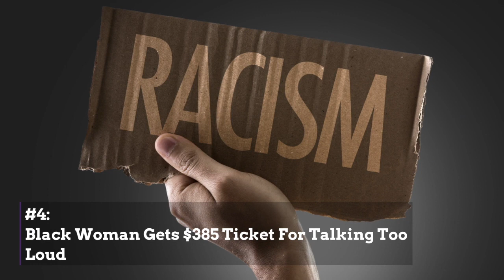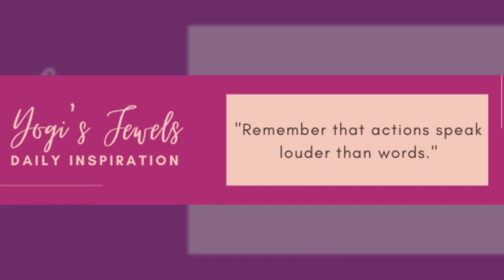Biden In Tulsa — Employers Can Require Vaccine — Democrats Pressure Lawmakers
1. Biden in Tulsa: “We must not give hate a safe harbor”

What You Need To Know:

At the site of the worst destruction in American history, of a Black community,  a bustling economy and its people, President Biden marked the commemoration of the Tulsa Race Massacre. It was 100 years ago this week that White mobs killed hundreds of Black citizens, injured thousands more and destroyed a once-thriving business district and neighborhoods.

2. Texas Democrats Pressure Lawmakers to Pass Federal Voting Rights Laws

In Texas over the holiday weekend, Senate Bill (S.B.) 7, a controversial restrictive voting bill, seemed all but guaranteed to pass.

3. Coronavirus Update: Employers Can Require Vaccine for Workers, Says EEOC

What We Need To Know:

The Equal Employment Opportunity Commission has updated its guidance to allow employers to require the Covid-19 vaccine of its workers.

4. Black Woman Gets $385 Ticket For Talking Too Loud

Just before the Memorial Day Weekend, a Black woman received a $385 ticket in her own neighborhood and the reason is ridiculous.

5. Google Rehauls AI Ethics Research Staff Following Accusations Of Racism

Tech giant Google (GOOG +2.05%) plans to double its Artificial Intelligence (AI) research team to 200 employees, after ousting two female AI experts, Dr. Timnit Gebu, a Black woman, and Margaret Mitchell.